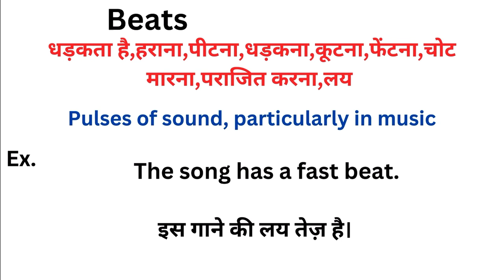Beats meaning in hindi | Beats ka matlab kya hota hai | Word meaning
Beats meaning in hindi
Beats ka matlab kya hota hai
english to hindi
word meaning
what is beats
Beats हिंदी अर्थ